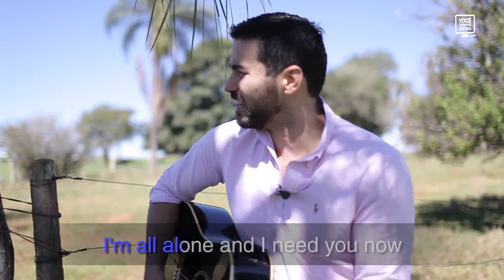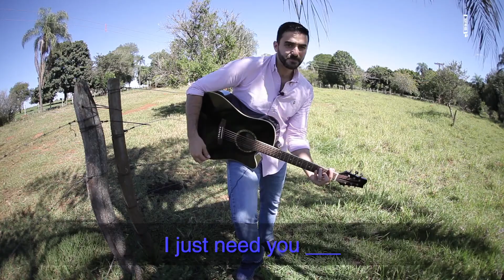Aprender inglês com música - Need You Now, Lady Antebellum (best of 2010's) #58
Aula do curso de ingles e liderança voce aprende agora songs to practice your English (músicas para praticar seu inglês). Welcome back (bem-vindo de volta). Which tree is this one here? (qual árvore é essa aqui?). By the leaf you can recognize (pela folha você pode reconhecer). Today, Need You Now sung by Lady Antebellum (hoje, Preciso de Você Agora, cantada pela Lady Antebellum). Chosen by our Forever VIPs (escolhida pelos nossos Forever VIPs). Hope you enjoy it (estero que você curta). Picture perfect ___ (foto perfeita ___). Scattered all around the floor (esparramada por todo chão). ___ for the phone 'cause, I can't fight it anymore (___ pelo telefone porque eu não posso lutar contra isso mais). And I wonder if I ever cross your ___ (e eu imagino se eu alguma vez cruzo sua ___). ___ me it happens all the time (___ mim isso acontece toda vez). It's a quarter after one, I'm all alone and I need you now (é 1:15 estou todo sozinho e eu preciso de você agora). Said I wouldn't call but I lost all control and I ___ you now (disse que eu não ligaria mas eu perdi todo o controle e eu ___ você agora). And I don't know how I can do without, I just need you now (e eu não sei como eu posso fazer sem, eu só preciso de você agora). Another ___ of whiskey, can't stop looking at the door (um outro ___ de whisky, não consigo para de olhar para a porta). Wishing you'd come sweeping in the way you did before (desejando que você viesse varrendo do jeito que você fez antes). And I wonder if I ever ___ your mind (e eu imagino se eu alguma vez ___ sua mente). For me it ___ all the time (para mim isso ___ toda hora). It's a quarter after one, I'm a little drunk, and I need you now (é 1:15 estou um pouco bêbado e preciso de você agora). Said I wouldn't call but I ___ all control and I need you now (eu disse que eu não ligaria was eu ___ todo controle e preciso de você agora). And I don't know how I can do without, I just need you now (e eu não sei como eu posso fazer sem, eu só preciso de você agora). It's a ___ after one, I'm a little drunk, and I need you now (é ___ depois da uma, estou um pouco bêbado, e eu preciso de você agora). Said I wouldn't call but I lost all control and I need you now (eu disse que não ligaria mas eu perdi todo controle e preciso de você agora). And I don't know how I can do without, I just need you ___ (e eu não sei como eu faço sem, eu somente preciso de você ___). Please, sing along (por favor, cante junto). Complete the "___" and leave your comments here (complete os "___" e deixe seus comentários aqui). See you next class!